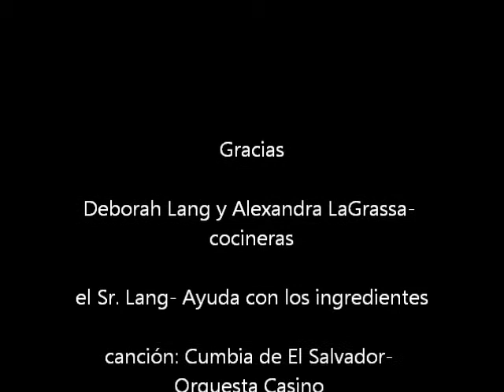Quesadilla Salvadorena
Quesadilla salvadoreña